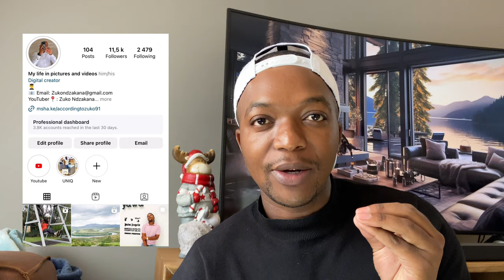STORYTIME : I wanted to get rich quick : almost got scammed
0:00 intro
0:15 Back ground
01:13 How me met
04:00 First interaction with scammer 🙈
05:13 Getting to know one another 🤡
06:40 First red flag 🚩 😫
07:56 He Ghosted me 😮😔
10:00 He requested 30k 😭😭
12:40 How i found out he was a scam 😂😂
14:25 Moral of the story ☝️